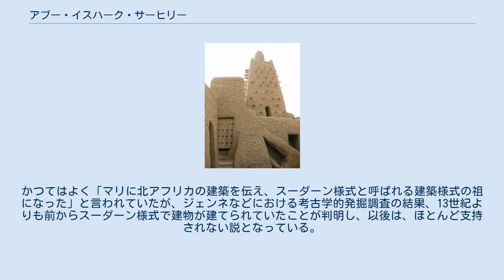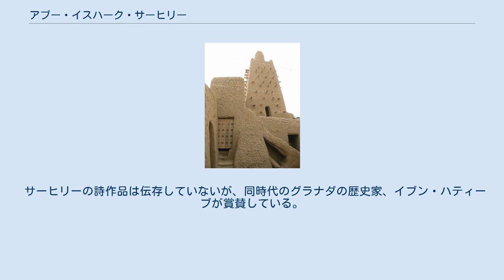アブー・イスハーク・サーヒリー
ジンガレイベル・モスク（ユネスコの登録世界遺産） アブー・イスハーク・イブラーヒーム・サーヒリー（Abou Ishaq es-Sahéli）は、13世紀末のアンダルスに生まれ、14世紀前半にマリ王国で活躍した詩人、建築家。
かつてはよく「マリに北アフリカの建築を伝え、スーダーン様式と呼ばれる建築様式の祖になった」と言われていたが、ジェンネなどにおける考古学的発掘調査の結果、13世紀よりも前からスーダーン様式で建物が建てられていたことが判明し、以後は、ほとんど支持されない説となっている。
 サーヒリーは1290年にムスリム支配下のアンダルスで生まれた。
1322年に浮浪の罪でグラナダを追放された。
そこで彼は、アルムニェカルの港から船に乗ってメッカ巡礼に出発した。
ダマスカス、バグダード、イエメンを回って、メッカに向かうつもりだったが、途中で立ち寄ったカイロで彼は、古代エジプト建築に夢中になった。
 サーヒリーは1324年にメッカ巡礼を果たすが、その際にマリの王、ムーサー（マンサ・ムーサ）と知り合いになる。
サーヒリーはムーサーの帰国の旅路に同伴し、ビラード・スーダーンに行った。
ムーサーはサーヒリーにトンブクトゥやガオにおけるモスクの建設をサーヒリーに任せ、サーヒリーはこれに応えて1325年にトンブクトゥのジンガレイベル・モスク（ユネスコの登録世界遺産）を建てたとされる。
サーヒリーは1337年にマンサ・ムーサーの名代としてファース（フェズ）に赴いた。
その後、1346年にトンブクトゥで死去した。
 イブン・ハルドゥーンは次のような逸話を伝えている。
「ムーサーはマリの首都ニアニの王宮の内側に、広く臣民の声を聴くための建物を建設することを欲した。サーヒリーはこれに応えて才能のすべてを傾けて見事な接見の間を有する二階建ての宮殿を建設した。宮殿はムーサーの希望通りに漆喰と石のタイルで覆われ、上の階の窓枠は銀で、下の階の窓枠は金で装飾されていた。また、色とりどりのアラベスクで装飾されたドームも付属していた。マリでは建築学が知られていなかったのでムーサーはことのほか喜び、サーヒリーに褒美として12,000ミスカールの砂金を与えた」。
19世紀以後、ヨーロッパ人が西アフリカ内陸部に入り込むようになり、イブン・ハルドゥーンが記述したような宮殿もしくは宮殿跡を探したが見つからなかった。
中世マリ史の研究者、D. T. ニアヌは、スーダーン様式は練り土に藁を混ぜたものを建築の材料に使うので、長年の雨の作用で王宮が元の土塊へと戻ったのではないかと推測している。
 サーヒリーは西スーダーンで子供も儲け、その子孫はワラータに住んだ。
 サーヒリーの詩作品は伝存していないが、同時代のグラナダの歴史家、イブン・ハティーブが賞賛している。